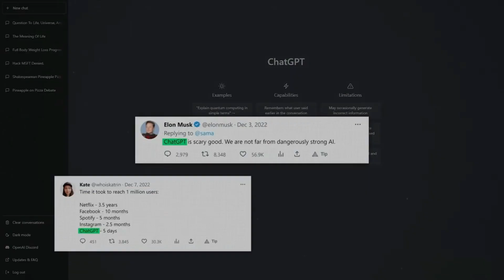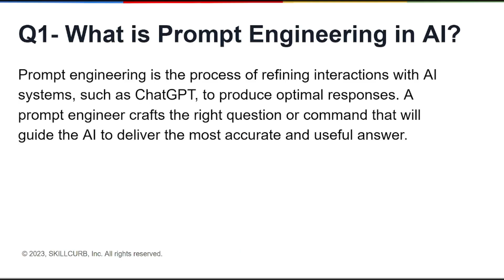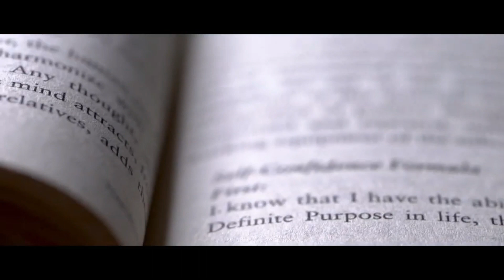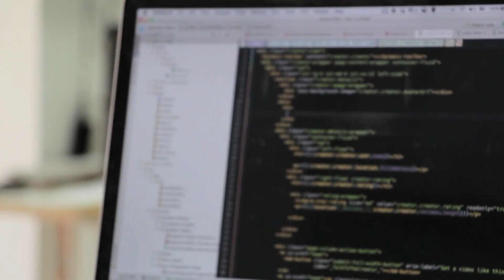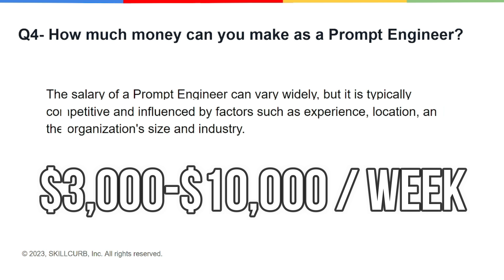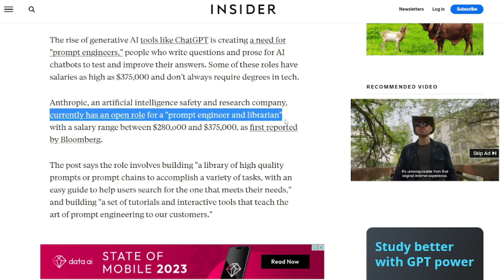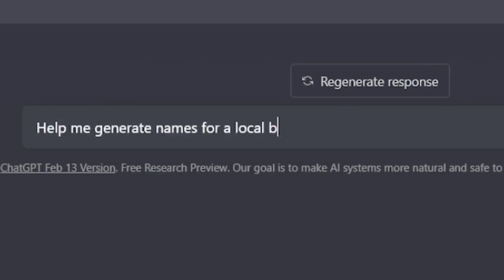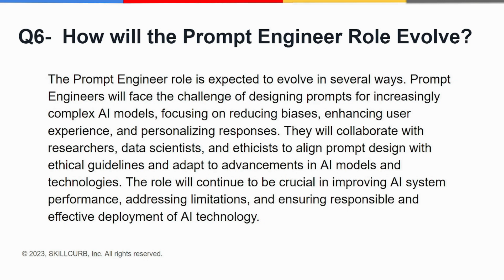What is a Prompt Engineer And Why Does it Pay Six Figure Salary?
In this video we will go over some of the important factors about prompt engineering
1: What is prompt Engineering in AI
2: Why is the Prompt Engineer role important
3: What skills are required to become Prompt Engineer
4:  How much money can you make as a Prompt Engineer
5: Are Prompt Engineers going to be in demand in future